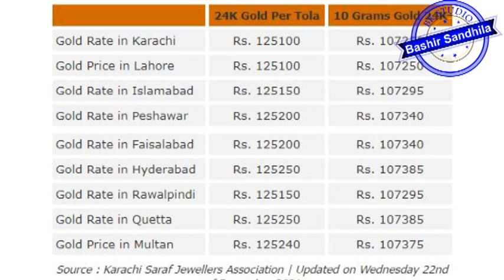1 Tola sona kitny ka hay l Today gold rates in Pakistan l Today currency Rates l Gold Rates per tola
I am Bashir Khalid Sandhila,

1 Tola sona kitny ka hay pakistan
Local Market Today

Karachi gold rate
Lahore gold Rate
Multan Gold rate
Piplan Gold rate
Gold Market today

fee tola of 24-karat gold in Pakistan was being sold at Rs on Wednesday. The price of 10 grams of 24k gold was Rs 101,200 at the closing of trading. Likewise,10 grams of 22k gold were being traded for Rs. 92,765 and a single tola of 22-karat gold was being sold today
The gold rate in Pakistan is fluctuating according to the international market so the price is never been fixed. Below rates are provided by local gold markets and Sarafa Markets of different cities.
Gold Rate today in Pakistan's gold market is PKR 101,200 of 10 Grams. Gold is always considered as a precious and most valuable metal among different metals thereby, its significance and importance can’t be neglected.In Pakistan, Gold is widely used for different purposes such as gold jewelry. Today Gold rate in Pakistan for 24k per tola is Rs. 118,100, as per Saraf Jewelers Association. The gold price in Pakistan usually depends on different factors such as USD to PKR rate and fluctuation in international gold market. The purest form of gold is in 24K, whereas it is also available in 22K, 21K, 20K and 18K.